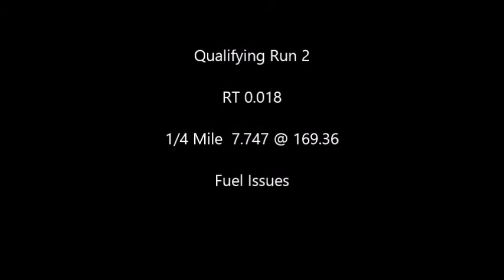08 31 14 PH Run 2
Drag racing Annual Ford Show @ US 13 Dragway 8/31/14